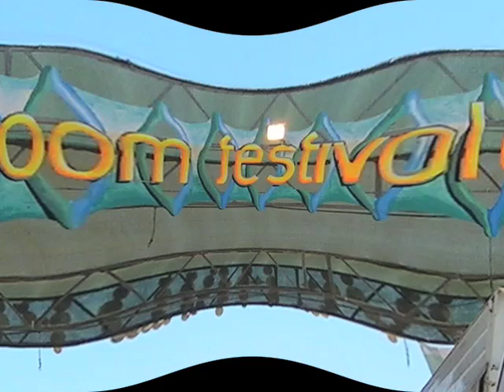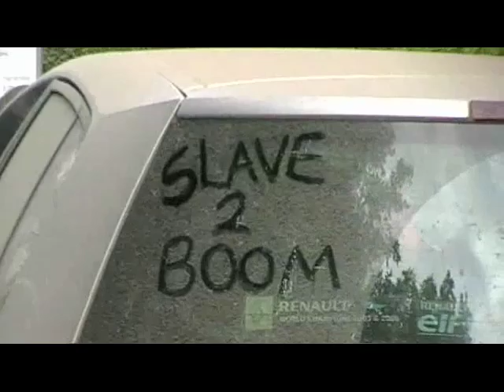Honeyboom '08 pt3 (Boom and Afterboom )H.quality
The final part of our journey and honeymoon to Boom '08 in Idanha a Nova and Afterboom (Utopia) in the mountains of Sao Gao, Portugal. Enjoy.